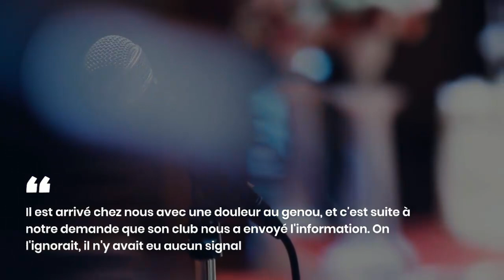Amine Gouiri : Polémique entre Djamel Belmadi et le Stade rennais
La blessure inattendue de l'attaquant international algérien, Amine Gouiri et son forfait pour la Coupe d'Afrique des nations (CAN 2024) en Côte d'Ivoire ne passent pas, vu le reproche fait par le sélectionneur national Djamel Belmadi aux dirigeants du Stade rennais où évolue le joueur, notamment en lien avec le manque de communication du club breton sur la blessure de l'attaquant algérien. La réaction du Stade rennais aux propos de Djamel Belmadi est ferme mais semble vouloir éviter la polémique.